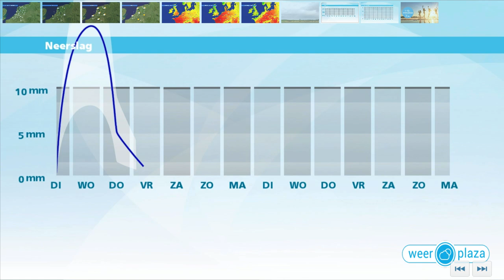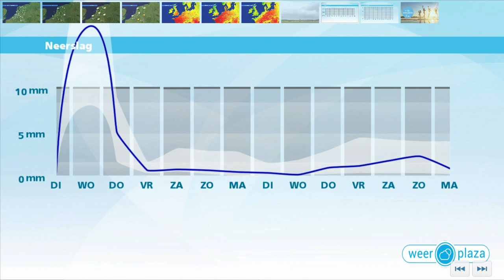Weerbericht maandagmiddag: Blik op Texas en ons zomerweer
Morgen wordt het nog iets warmer met in het midden en zuiden 28 tot 31 graden. Tegen de avond neemt in het westen de bewolking toe, later gevolgd door een enkele bui. Woensdag gaat het vanuit het westen flink regenen terwijl het zuidoosten nog een laatste zomerse dag beleeft. In de regen wordt het 18 graden, in Limburg nog 25 tot 27 graden. Donderdag is het overal 18 graden.